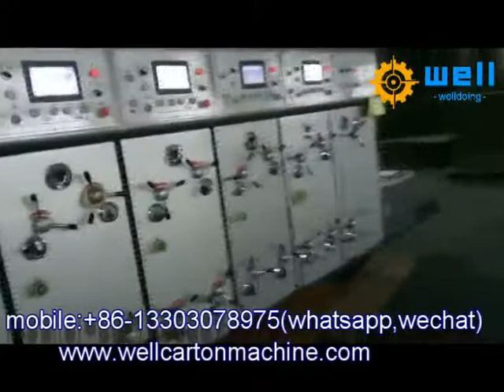automatic carton box making machine factory